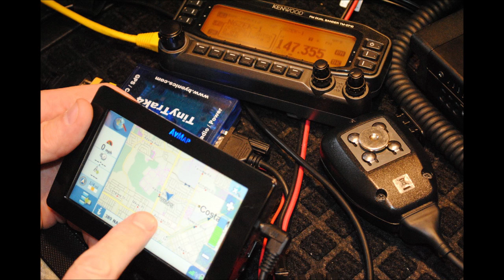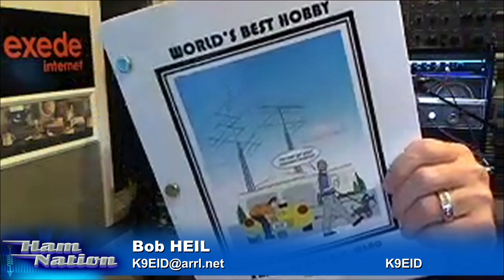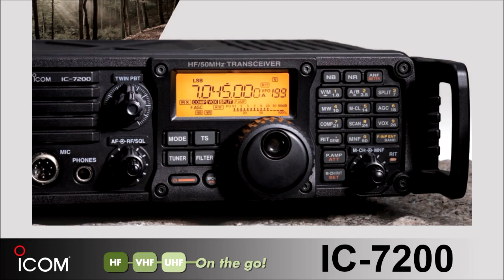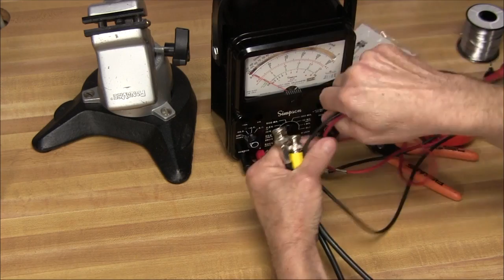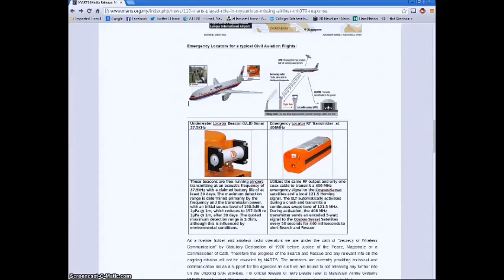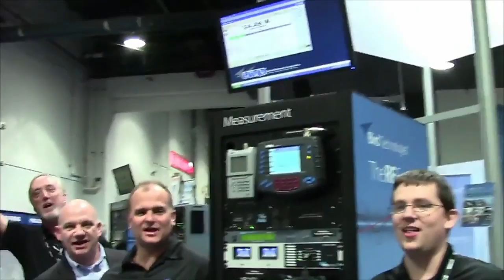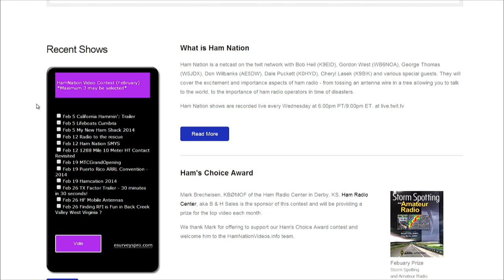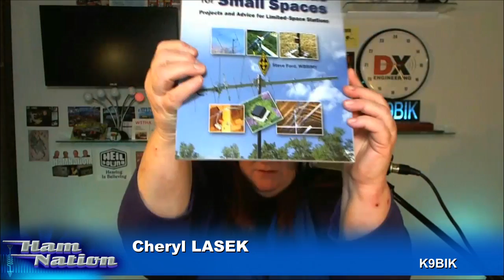Ham Nation 139: Flying High Over K9EID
Hexcopter flies over K9EID, Acadiana AARA Hamfest, Mobile HF wiring, and more.